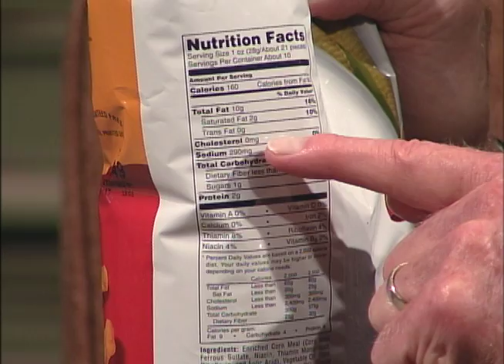Salt in the Diet: How Much Is Too Much?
Excessive salt consumption is associated with strokes, kidney disease and high blood pressure. Nutritionist Lee Murphy offers advice on lowering your intake of sodium.